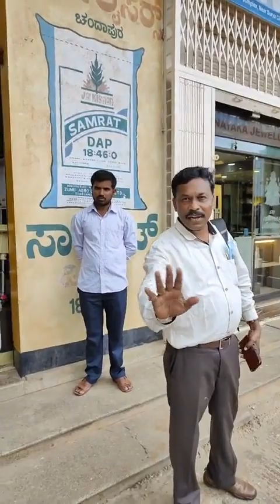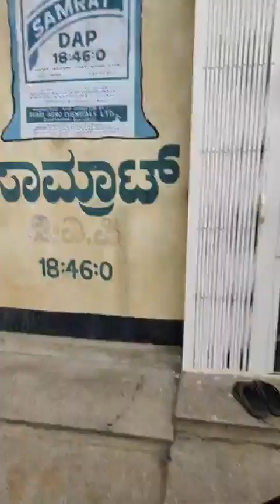ರಸಗೊಬ್ಬರದ ಅಂಗಡಿಗಳಲ್ಲಿ ರೈತರಿಗಾಗುತ್ತಿರುವ ಮೋಸದ ಬಗ್ಗೆ ಕೆ ಆರ್ ಎಸ್ ಪಕ್ಷದ ಆನೇಕಲ್ ಸೈನಿಕರಿಂದ ಪ್ರಶ್ನೆ -Part 2